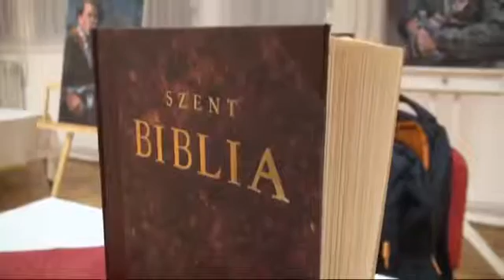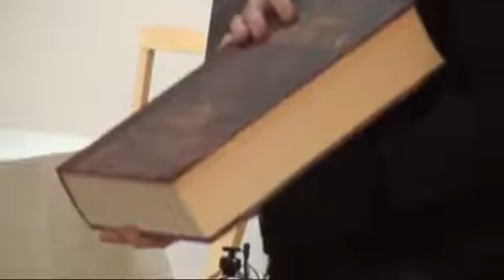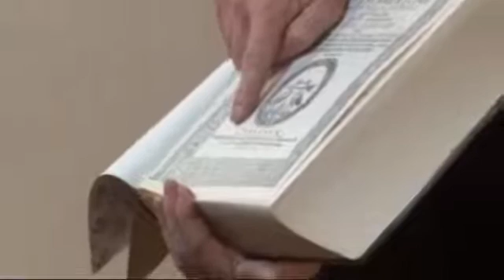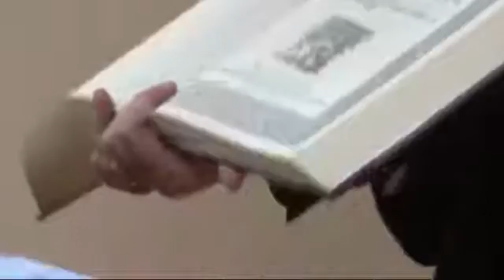500 éves a reformáció - A Váradi Biblia története